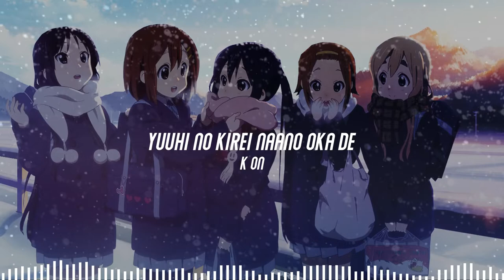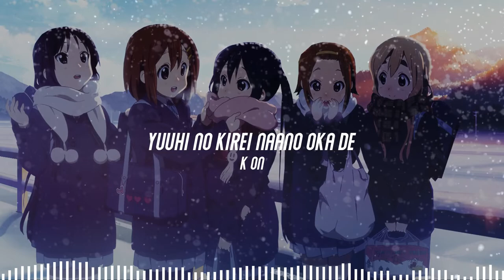[Music Box] K ON!! - Yuuhi no Kirei Naano Oka de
🎧Yuuhi no Kirei Naano Oka de
 K ON